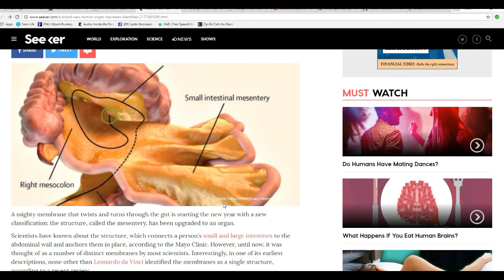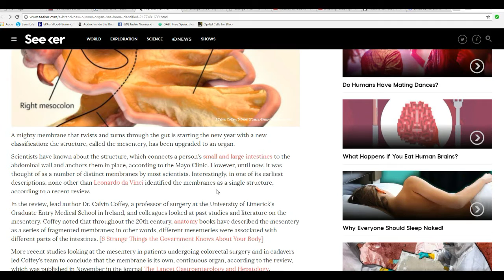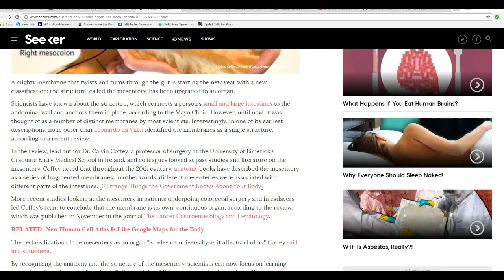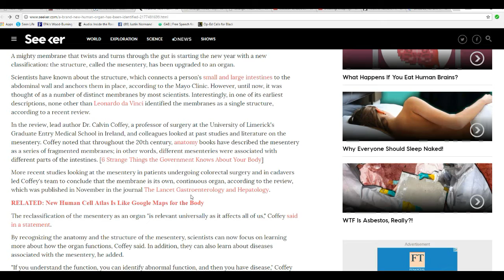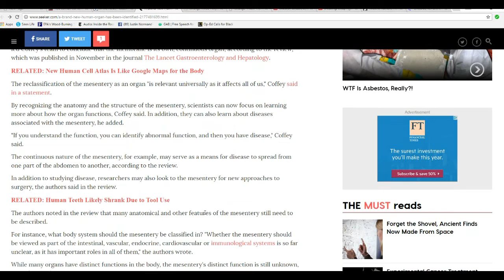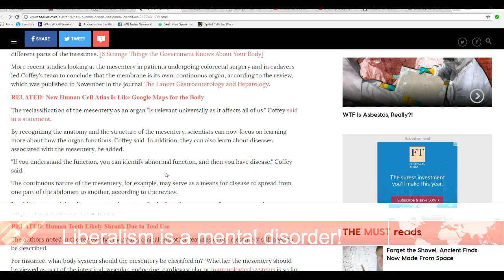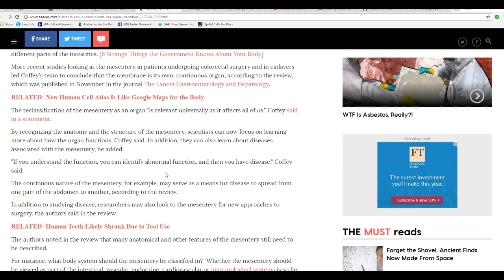Scientists identify a new cash cow, I mean organ, called the mesentery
Scientists have upgraded a membrane called the mesentery to organ status, even though that other than helping to hold our guts together, they don't know what is does. It looks to me like the upgrade is simply to open up more research funds as this thing has been known since da Vinci